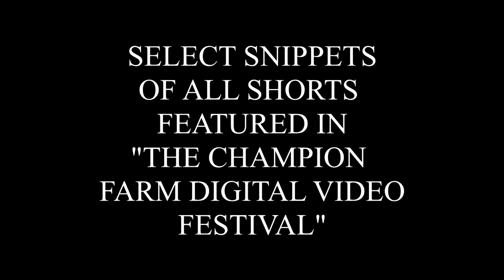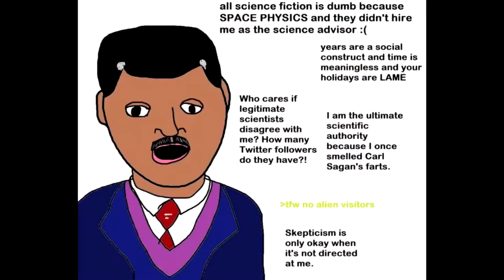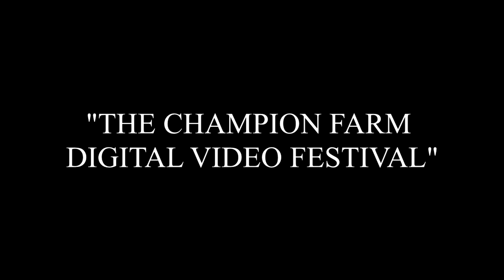The Champion Farm Digital Video Festival Compilation Promo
Featuring college films, youtube shorts, and more!

Hosted by Joseph Levin featuring the works of Andrew Chung, James Sculthorp, Daniel Pugh, and more!